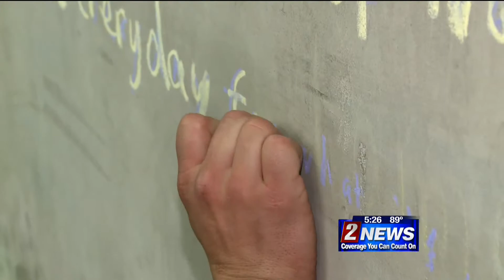7/24/14 Someone 2 Know: Surviving With Strength - KTVN Channel 2 News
Video Editor for Kristen Remington's Someone 2 Know: Wheelchair Crossfit.

Dave Tallent.  Functional Athletic Sports Training.

Reno, Nevada.